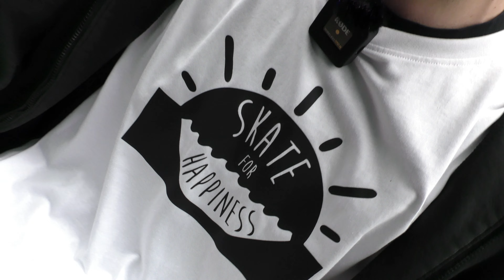🤩 Satori Wheels Review | Günstig und Gut? 🤩